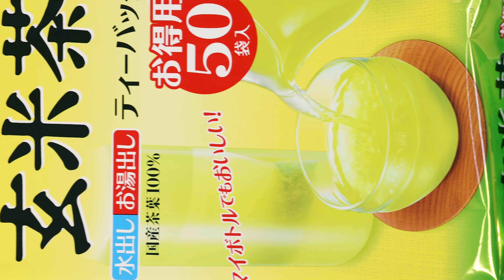ITO EN ONE POT Eco Tea Bag Genmaicha with Matcha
ONE POT Eco Tea Bag Genmaicha with Matcha to zielona herbata Genmaicha z matchą i palonym brązowym ryżem w torebkach do parzenia w dzbanku firmy ITO EN. Niezastąpiona do parzenia w dzbanku. Idealna do picia na zimno jak i na ciepło. Ta wysokiej jakości mieszanka zielonej herbaty i jasnozielonej matcha została wzbogacona o pachnący ryż, który został uprażony na złoty kolor w trzech etapach. Herbata ta charakteryzuje się żywym jasnozielonym kolorem i wspaniałym, bogatym smakiem.

Zielona herbata genmaicha uchodzi za jedną z najpyszniejszych herbat. Świetnie smakuje, a także pozytywnie wpływa na zdrowie. Doskonale oczyszcza organizm oraz neutralizuje wolne rodniki, dzięki czemu zostaje spowolniony proces starzenia. Regularne jej spożywanie pozytywnie wpływa na zęby i dziąsła, zapobiega próchnicy oraz innym chorobom, a także zmniejsza ryzyko zawału oraz wzmacnia naczynia krwionośne. Dzięki dodatkowi ryżu, jest również bogata w witaminy B i F. Doskonale sprawdza się przy przemęczeniu i dużym stresie.

W ekologicznych torebkach herbaty ITO EN ONE POT Eco Tea Bag Genmaicha with Matcha zastosowano biodegradowalny filtr pochodzenia roślinnego. Opakowanie zawiera 50 torebek herbaty.

Sposób przygotowania:
-   na zimno: do dzbanka wypełnionego 1 litrem wody wrzuć 1-2 torebki herbaty. Umieść dzbanek w lodówce i po 1-2 godzinach możesz cieszyć się zdrową i smaczną herbatą
-  na ciepło: zagotuj 500ml wody, wrzuć 1-2 torebki herbaty

Skład: ryż (Japonia), zielona herbata (Japonia), matcha (Japonia).

Realizacja: japanstore
Sklep ► japanstore.pl

★ JAPANSTORE SOCIAL MEDIA ★